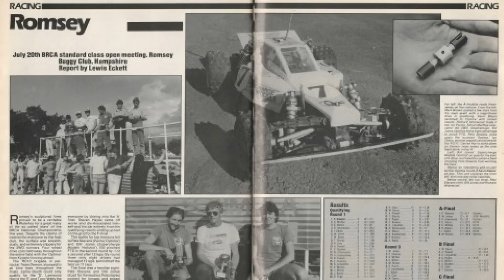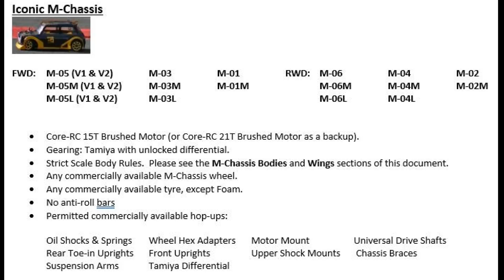Tamiya Love and Hate RC cars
They are the Marmite of the RC car world... Carl and Mark have differing opinions when it comes to Tamiya but they tend to agree that the best years of their racing was in the early days of M03 racing.

Mark is enjoying the touring car racing and the elite buggy racing whereas Carl is happiest having a laugh with friends play with his Tamiya collection.

M-03
M-05
M-06
M-07R
TT01e
Tamiya truck
Hotshot
Super Hotshot
and soon to be SUPERCHARGED FTD HOTSHOT